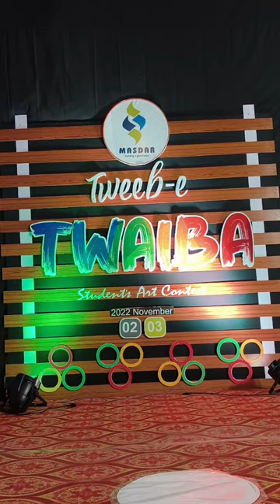student s art fest